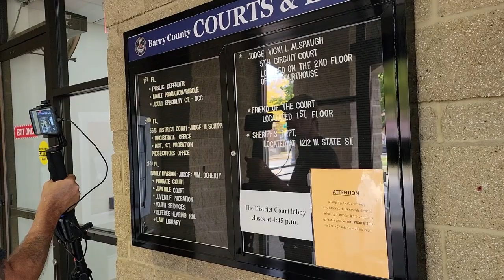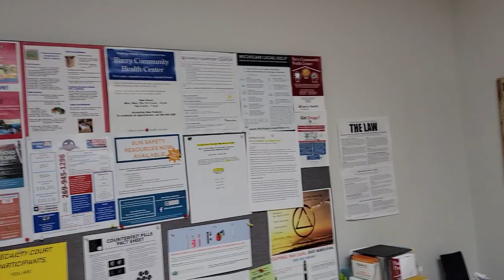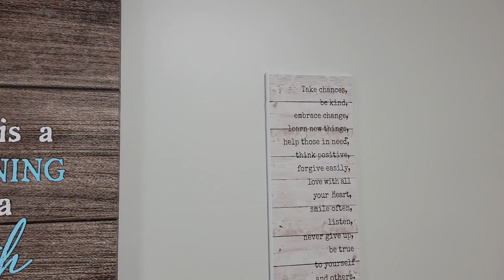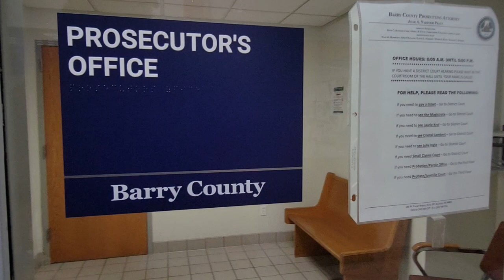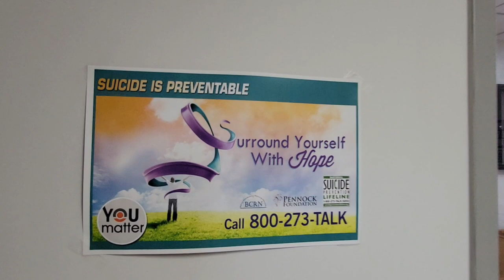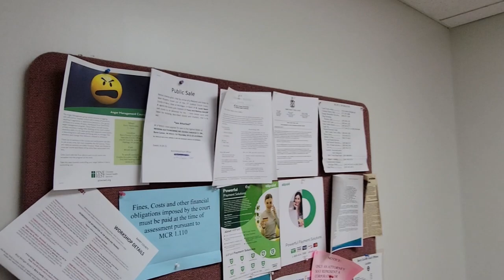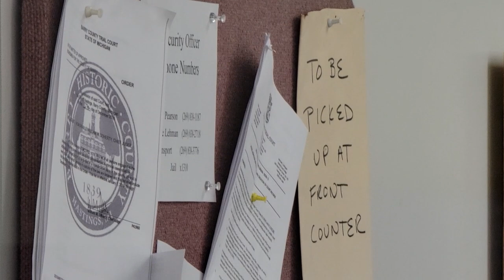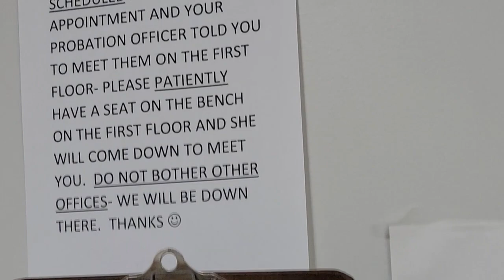Barry County Courts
Out with ‎@FRICNMEDIA  at one of the Barry County court buildings and we had some great interactions. It just goes to prove that how the video turns out is entirely on the people who are being recorded . their feelings, their emotions , how they react to the presence of our cameras determines the outcome of the video . the clueless fools that try to say that we are always antagonizing are wrong . ENJOY!